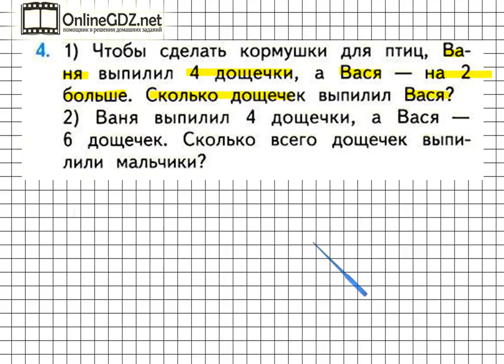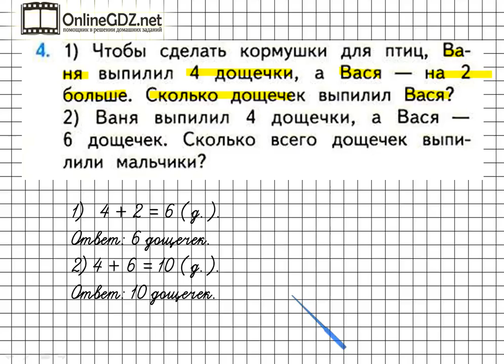Страница 47 Задание 4 – Математика 1 класс (Моро) Часть 2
Выполняя упражнение №4 на странице 47 вам необходимо уметь решать простые задачи в одно действие на увеличение числа на несколько единиц, а также выполнять вычисления в пределах 10. Чтобы сделать это задание без ошибок, воспользуйтесь нашим видео с решением.